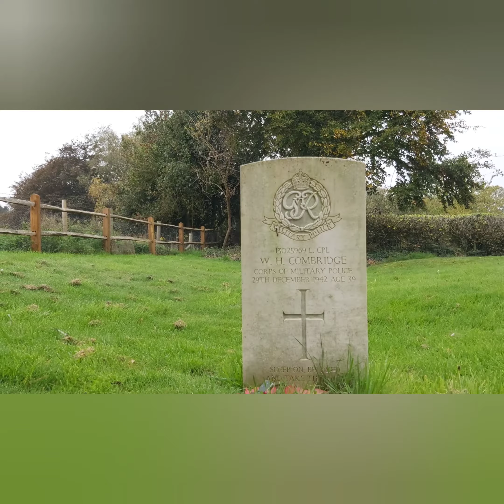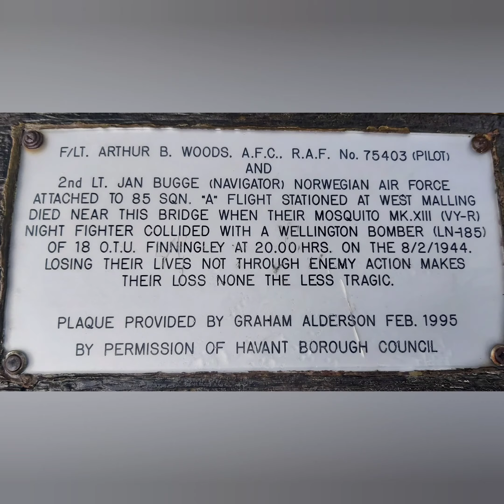Lest We Forget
a few clips of some of the memorials we have seen along the way this year.
A Tribute to all our service men, women and animals who fought or died in the wars.